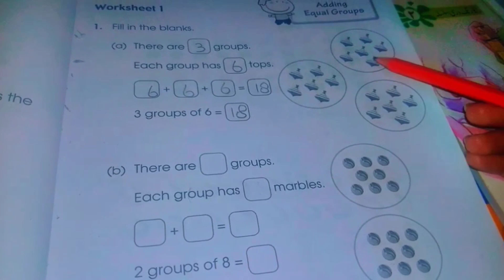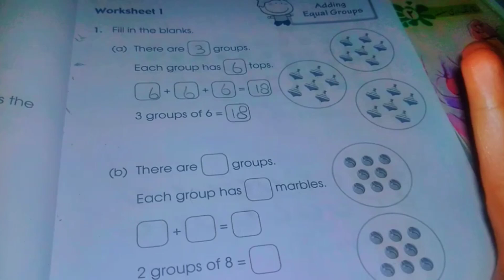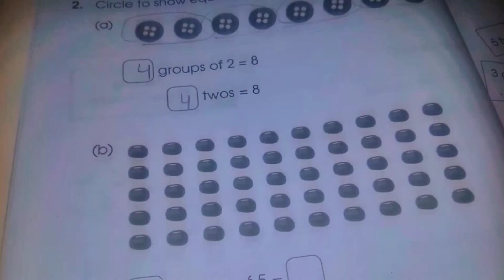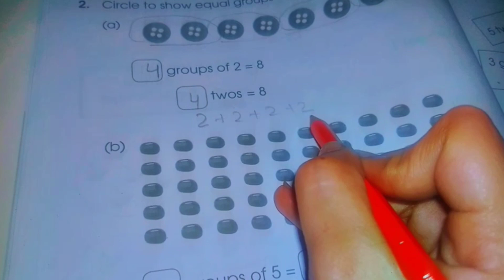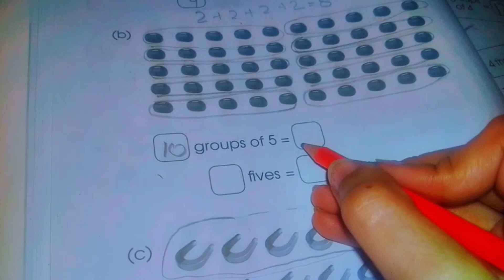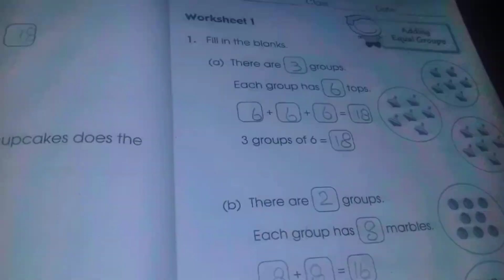Oxford Primary Mathematics 1B 2nd edition - chapter 13 • Multiplication Q.1,Q.2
In this video, we'll study multiplication exercise with easy and quick methods

my channel